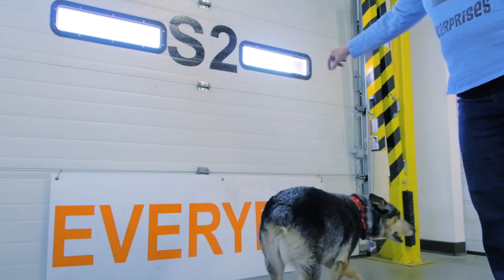Bob Tate Tour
Bob Tate gives a tour of elope, inc. (and Bob Tate World Headquarters)